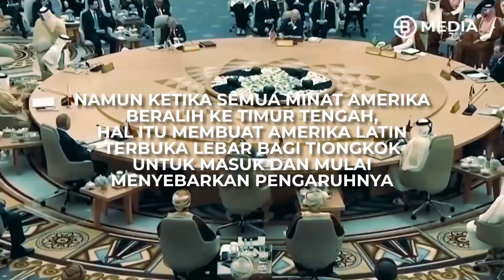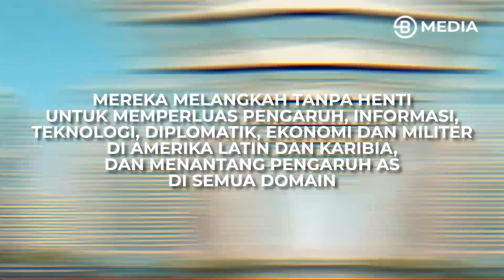EPISODE 01| MISI TIONGKOK AMBIL ALIH AMERIKA LATIN DARI TANGAN AMERIKA SERIKAT !!! - ECONOMY AT WAR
EPISODE 01| MISI BESAR PENGGULINGAN DOLLAR, CAKAR TIONGKOK MAKIN MENANCAPKAN YUAN!! - ECONOMY AT WAR